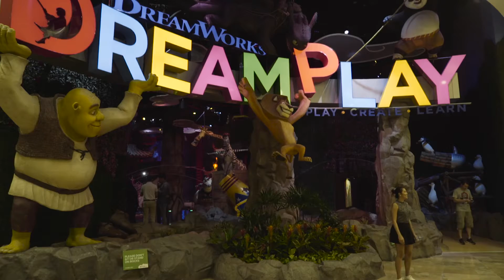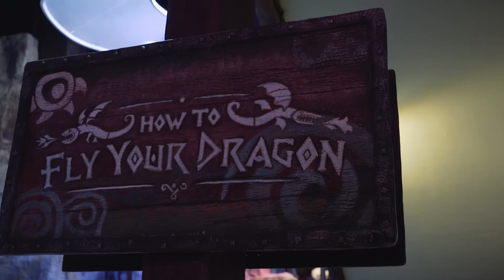DREAMPLAY: What We Love At DreamPlay!